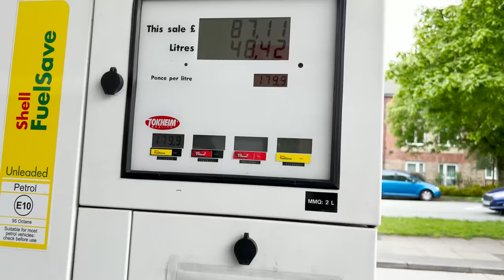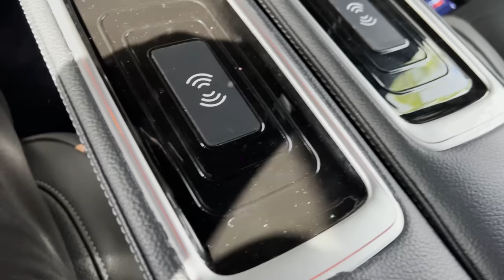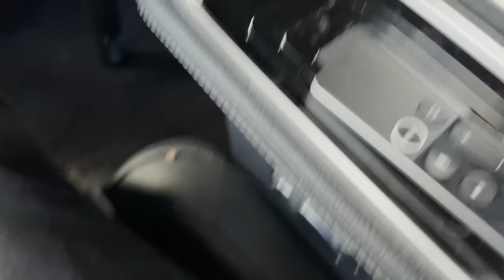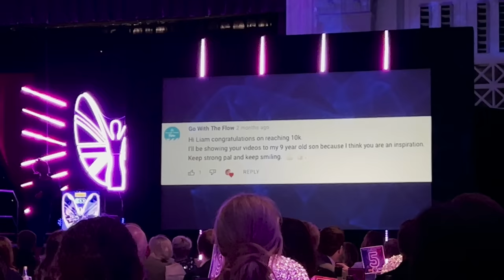My Reaction to the Baby!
Alas! The vlog has returned & we can finally share the reveal of the baby!